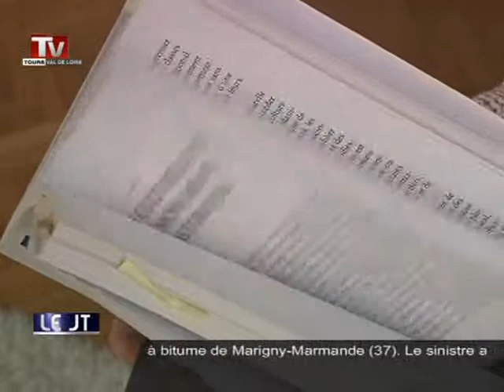Statue de Jean Royer: le projet avance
Sites webs/blogs, copiez cette vidéo avec le bouton "Intégrer" !
 Il manque encore 16 000 euros à l'association des Amis de Jean Royer pour boucler le budget du buste de bronze.